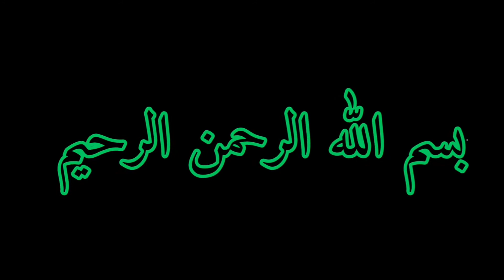Ibrahim a.s aur Ismail a.s ka waqia | Real story of Ibrahim a.s and Ismail a.s | Islamic Facts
Islamic Facts

Hazrat Ibrahim A.S aur Hazrat Ismail A.S ka waqia  Quran pak mein Allah Tala ne btaya hy.

Hum es swal ka jawab apko Quran Pak mein se den gy InshaAllah.

Achi bat sun'na aur usko dosron tk pohnchana sadqa e jariya hy.